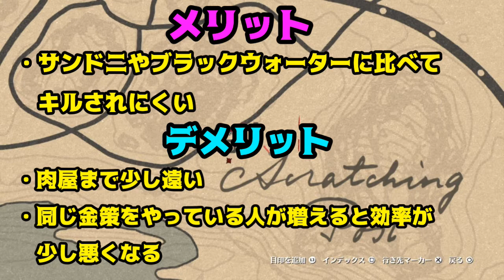【RDO】あの魚が拾えすぎてヤバい！竿も銃も必要なし！！？超簡単金策！！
釣りが苦手な方も狩りが苦手な方もお勧めです！だって拾うだけですからｗｗｗｗ

よろしければこちらも合わせてご覧ください↓

RDO】楽々経験値稼ぎはしご狩り！〇〇を意識するだけで超効率UPワンランク上のはしご狩り教えます！！

【RDO】修正に負けるな！！爆速釣り金策ここに誕生！！

【レッドデッドオンライン初心者に超オススメ魚を拾うだけの簡単金策！！】

【5分で30ドル！？超おすすめレッドデッドオンライン金策～釣り編～】

魔王魂　様

DOVASYNDROME　様